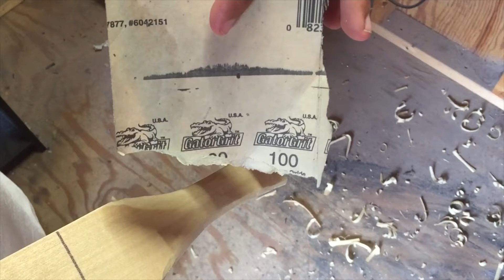Making A Two-Sided Leather Strop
Making a leather strop is very simple. All you need is to glue a piece of leather onto a flat surface. You can add a handle to it to make this strop more convenient, comfortable, and portable. Different sides of the leather can be glued to each side for one being the softer side and the other being the rougher, coarse side. This makes the strop more versatile having two different "grits" on the same strop, perfect for honing a knife.

I will have many more great videos coming out shortly.

Sharp Works